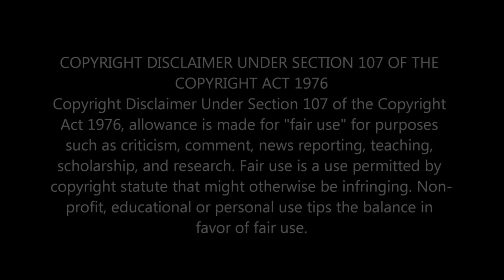FIRST TIME REACTING TO - STYX - LADY [REACTION]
In this video, I'm sharing my first time listening and reacting to STYX's song 'LADY'.

                                 Greater Accra,Ghana.